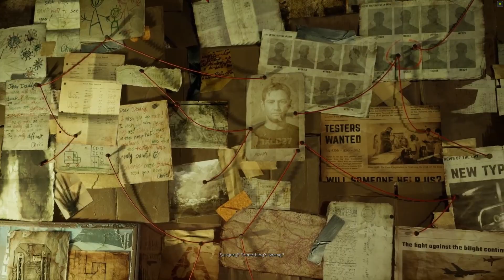Analisando: Serum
O mercado dos jogos eletrônicos é bastante competitivo. Dados do SteamDB apontam que mais de 14 mil títulos foram lançados no Steam, em 2023. Desse total, 1256 foram jogos de sobrevivência. É matar ou morrer, é uma briga de foice em que as desenvolvedoras tem poucas chances de se destacar na multidão. Serum aproveita essa chance com uma prévia que mostra que o jogo tem potencial, mas essa mesma prévia falha em apresentar suas maiores novidades.